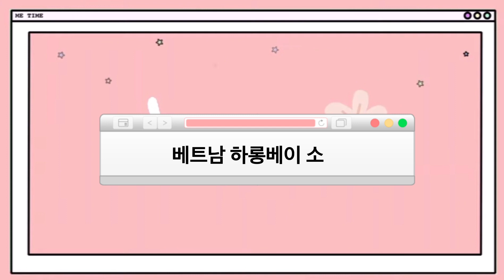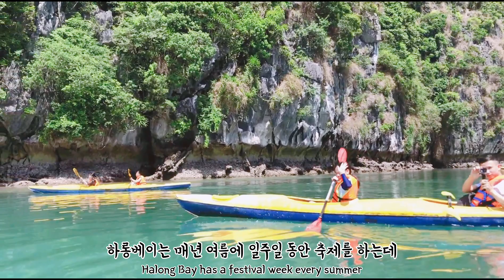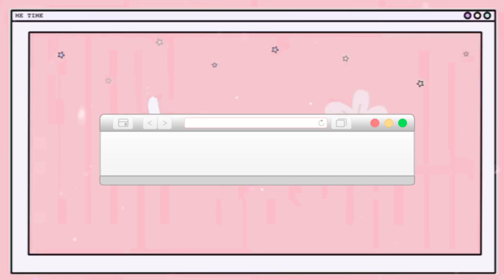KI1(001) 베트남 하롱베이 소개